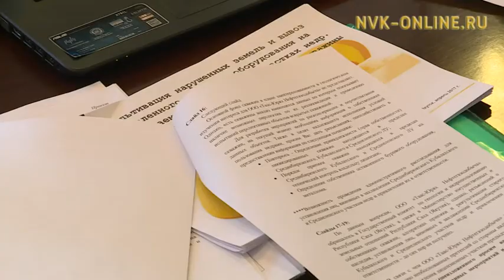В Якутске продолжается обсуждение актуальных проблем экологии